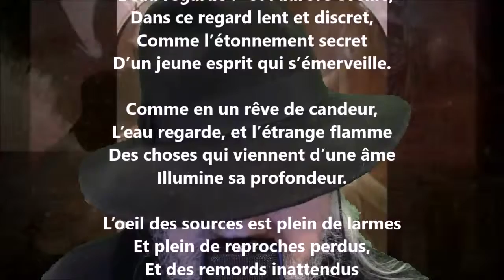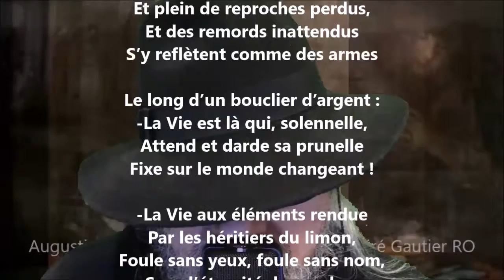Les sources - Armand Silvestre lu par Yvon Jean